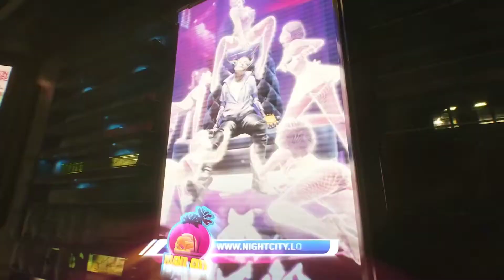CYBERPUNK 2077 NEW Trailer (2020) Keanu Reeves Game HD_Full-HD Cinematic 4K Ultra HD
Games trailer 2020 4K ULTRA HD.
Game trailer movie Cinematic 2020